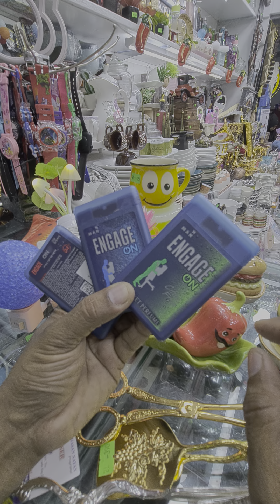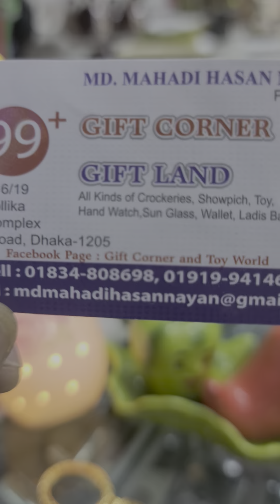নতুন পণ্য এসেছে 99 টাকা থেকে শুরুলবণ দানি# ডিম লাইট#টিফিন বক্স New products start from 99 taka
হাই, আমাদের কাছে এই প্রোডাক্টটা এভেলেবেল আছে
আপনি অর্ডার করতে চাইলে  নাম ফোন নাম্বার অ্যাড্রেস ইনবক্স করেন
অথবা এই নাম্বারে যোগাযোগ করেন 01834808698shop no G-16 Eastern Mallika shopping complex elephant road Dhaka 1205ডেলিভারি চার্জ ঢাকার ভিতরে 80 টাকা ঢাকার বাইরে 150 টাকা ঢাকার বাইরে অর্ডার করলে ডেলিভারি চার্জ অবশ্যই আগে বিকাশ করতে হবে